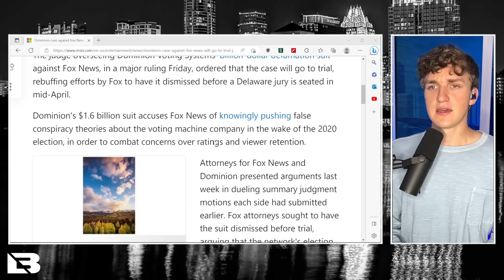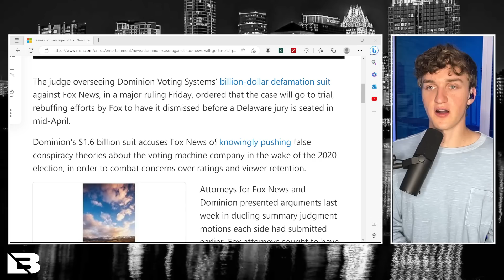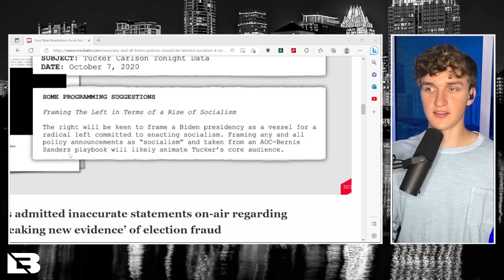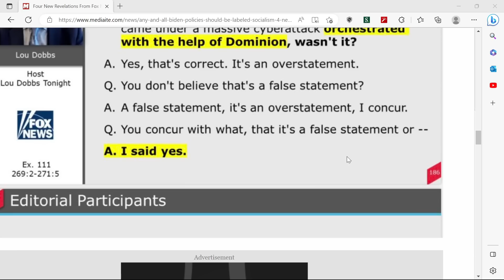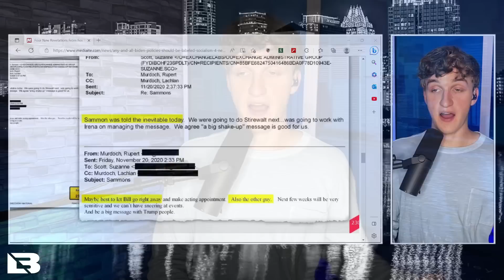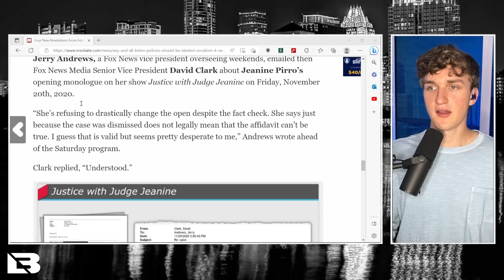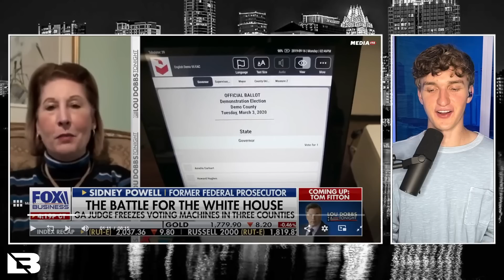WOW: Newest Leaked Fox News Emails Reveal THIS!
The Dominion defamation lawsuit against Fox News continues to reveal stunning batches of communications from behind the scenes at the network.